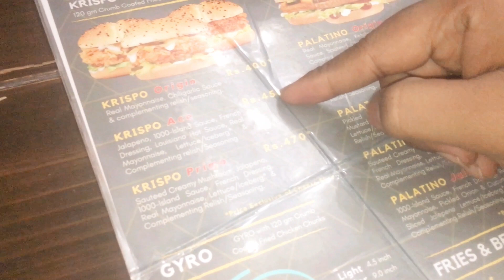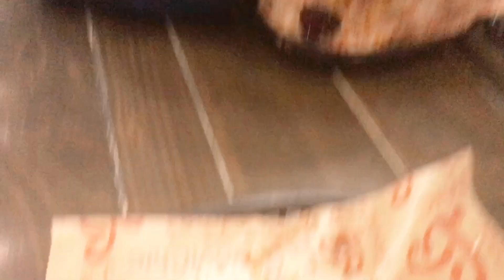Eating Zinger Burger 🍔 Challenge || Bill Kis Ny Dia??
First experience tha friend k sath Bht maza aya challenge kar k usky sath 👍🏼 challenge dhken or btain kesa laga challenge or next challenge humain konsa karna chaiye comments m btyen 💯❤️